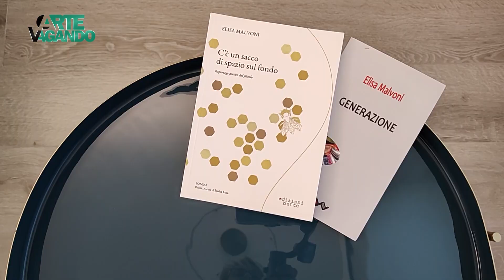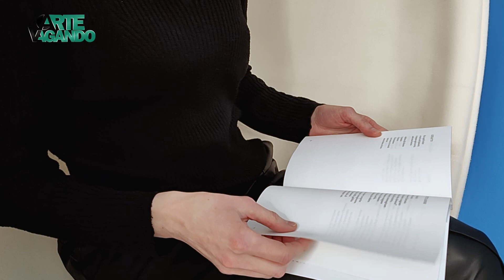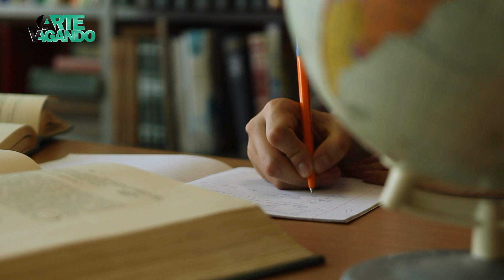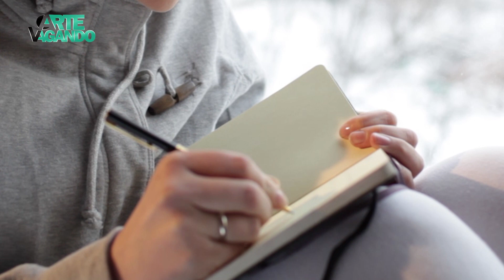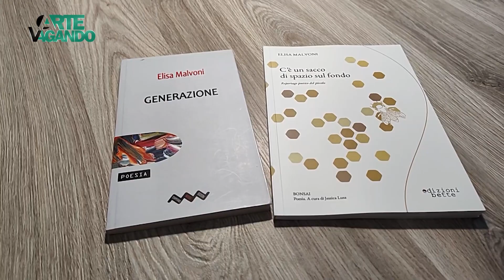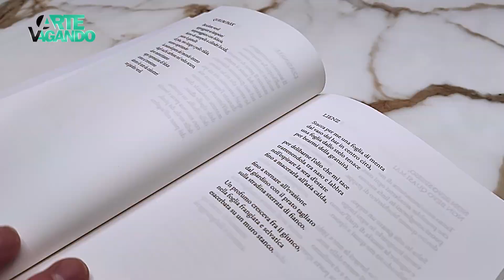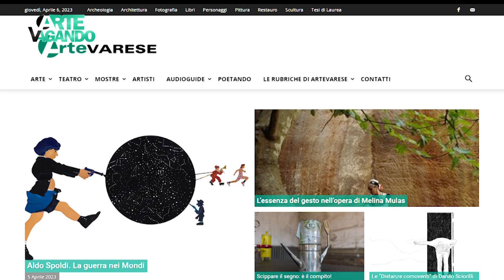ArteVagando, puntata del 7 aprile 2023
Conosciamo Elisa Malvoni, autrice emergente di Busto Arsizio, è candidata al Premio Strega Poesia 2023